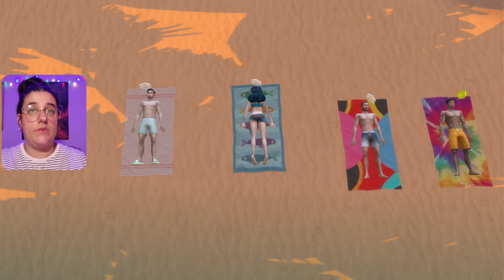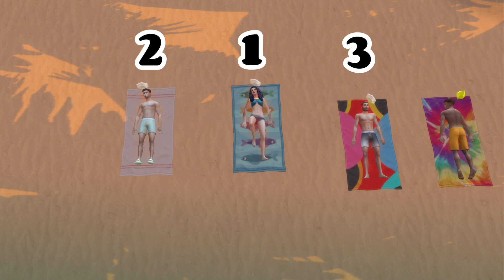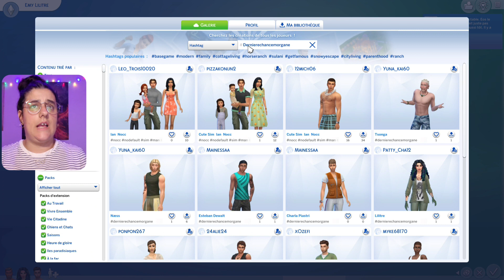L'île de la dernière chance EP 3 🌴 Télé réalité Sims 4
🌴 Bienvenue pour ma toute première télé réalité dans Les Sims 4 !
Le principe est simple : 4 sims, une île (presque) déserte, pas d'éléctricité et le minimum vital pour y vivre !

🌴 Chaque épisode représentera 3 jours sims avec 1 épreuve par jour.
Au bout des 3 jours, le sim qui aura perdu le plus d'épreuves devra être.. TUÉ !

🌴 Participez à cette aventure en me proposant vos aventuriers qui remplaceront chaque semaine le sim qui sera éliminé avec le hashtag dernierechancemorgane dans la galerie (⚠️ pas d'accent, tout en minuscule et sans espaces ! )

Seules conditions :
- Il ou elle devra avoir une aspiration en rapport avec la nature ou le sport, et être minimun jeune adulte.
- Le physique et les traits de caractères sont libres.
- Les CC sont interdits.

🌴 Il y aura un épisode par semaine et la télé réalité durera 10 semaines.

J'espère que le concept vous plaira, j'ai trop hâte de jouer avec vous !

MUSIQUE DAMNED ANTHEM - The Final Countdown (Europe Cover)

Merci d'être toujours plus nombreux à me suivre et me soutenir, sans vous je n'en serai pas là aujourd'hui, alors merci du fond du cœur ❤

N'hésitez pas à me suivre sur Twitter, j'y suis très active !
Galerie : MomSam1714